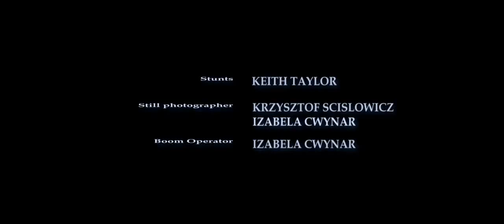The Prisoner short film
Hello Everyone, I just wanna share my new short movie with you.

Making of on  vimeo
part 1